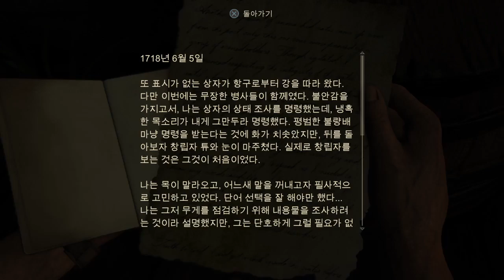UNCHARTED 4: 해적왕과 최후의 보물™ ch.17 챕터 17 좋을때나 나쁠때나 (3/4)